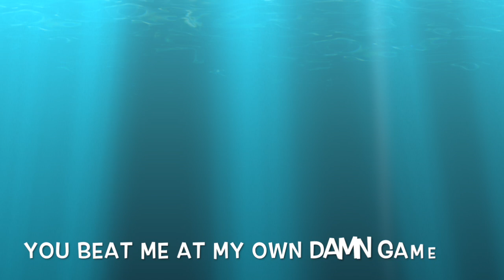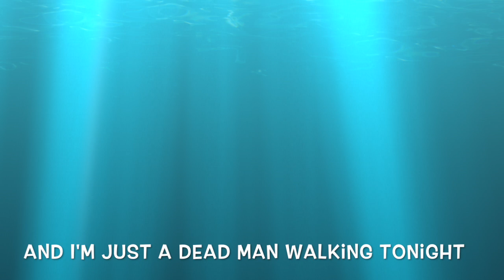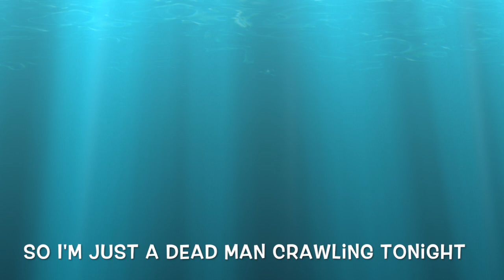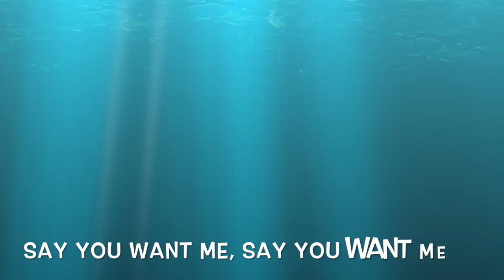Youngblood - 5 Seconds of Summer Lyrics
Youngblood - 5 Seconds of Summer

LYRICS:

Remember the words you told me, love me 'til the day I die
Surrender my everything 'cause you made me believe you're mine
Yeah, you used to call me baby, now you calling me by name

I give and I give and I give and you take, give and you take

Youngblood
Out of your life
And I'm just a dead man walking tonight
But you need it, yeah you need it

Youngblood
Back in your life
So I'm just a dead man crawling tonight
'Cause I need it, yeah I need it

Lately our conversations end like it's the last goodbye
Yeah, one of us gets too drunk and calls about a hundred times
So who you been calling baby, nobody could take my place
When you're looking at those strangers, hope to god you see my face

Running away from you, from you